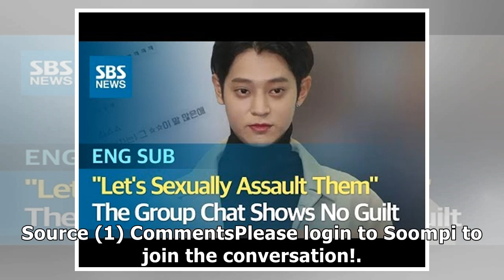Roy Kim Revealed To Be In Chatroom With Jung Joon Young + To Be Questioned